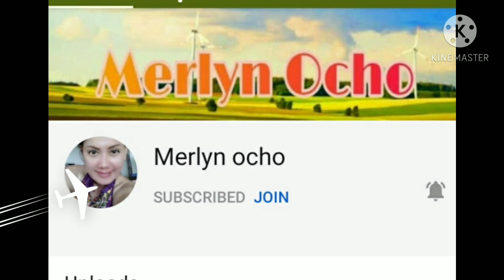Every Morning Routine